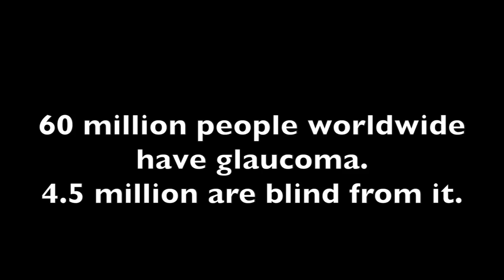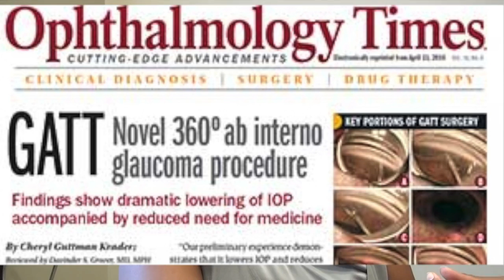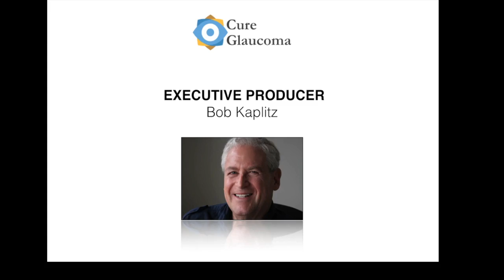Cure Glaucoma Video 12 minutes HD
This longer version of our "Cure Glaucoma: Hope in Sight" video captures Cure Glaucoma's commitment to save people's eyesight through innovative research and training and by providing quality glaucoma care. Meet members of the dedicated team and hear the stories of their patients in this Bob Kaplitz Production for the Children's Eye Foundation and the Cure Glaucoma Fund.